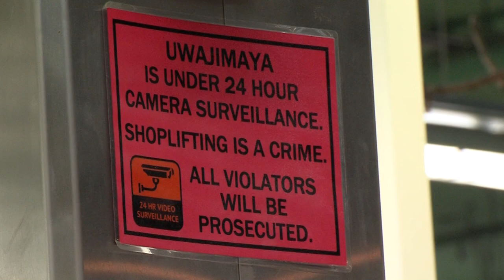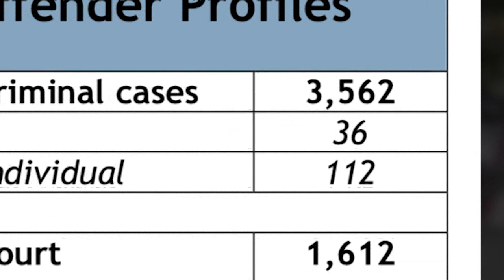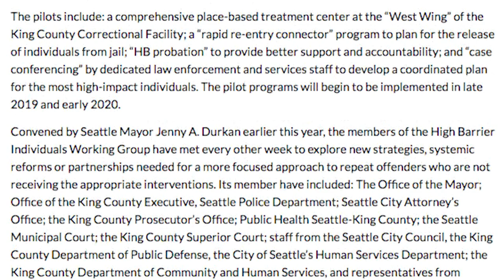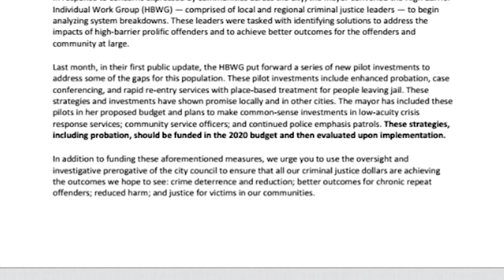City Inside/Out: Prolific Offenders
Crime in downtown Seattle has spiked more than 40%, increasing public safety concerns among businesses and neighborhoods. A major challenge is what to do about the number of prolific offenders who are repeatedly cycling through our criminal justice system. How should city leaders address this complex problem? Are new pilot programs that include a low-barrier shelter, high-barrier probation, plus more support and coordination a good idea?
On this show:
Tara Moss, Seattle-King County LEAD Project Director, Public Defender Association
Dan Satterberg, King County Prosecutor
Jon Scholes, President & CEO, Downtown Seattle Association
Damon Shadid, Seattle Municipal Court Judge
Denise Moriguchi, President & CEO, Uwajimaya